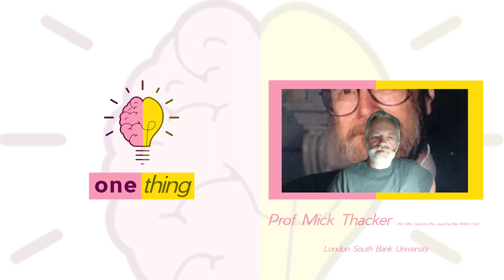Pain is a perception, not a sensation - Mick Thacker - One Thing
What is the one thing that Mick Thacker wants people challenged by pain to know about?

Explore the current state of pain science research and clinical practice in this straight-to-the-point interview with Mick Thacker.

Mick is a Professor at London Southbank University. He is doing a 2nd PhD on the predictive processing model for pain.

He encouraged viewers of this video to see his TEDx talk redictive_processing_as_a_theory_to_understand_pain

And this paper:
Friston, K., & Frith, C. (2015). A duet for one. Consciousness and cognition, 36, 390-405.

A couple of researchers that Mick suggests you look at checking out if you want to enter the world of Predictive Processing (PP):

We are also on Instagram and Facebook.